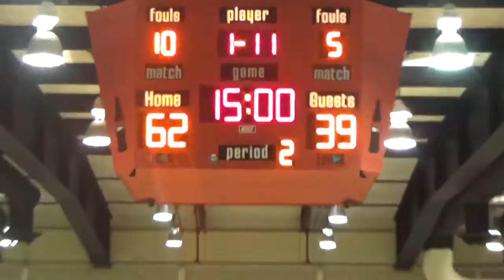Community College of Beaver County at Allegany College of MD, 12/03/2016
CCBC Leaders
Points: #11 Zay Craft (28pts)
Rebounds: #23 Aaron Barlow (9 rebs)